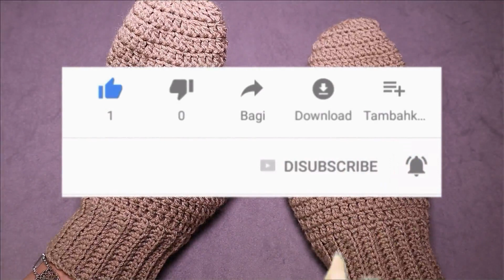دستکش بافتنی — بافت دستکش ساده — بافت دستکش با قلاب — Crochet Mittens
دستکش بافتنی با قلاب یکی از آموزش‌هایی هست که خیلی از شما عزیزان درخواست داده بودین. خیلی ممنونیم از نظرات و پیشنهادات شما و این شما و این آموزش بافت دستکش ساده. در آموزش امروز به صورت گام به گام بافت دستکش با قلاب رو به شما آموزش می‌دیم و با هم یک جفت دستکش را کار می‌کنیم.

دستکش بافتنی ما دخترانه و پسرانه ندارد و بسته به رنگ و اندازه هر کسی می‌تواند از آن استفاده کند. امیدواریم از آموزش بافت دستکش با قلاب لذت ببرید و در روزهای سرد سال دل و جان‌تان گرم و سرزنده باشد. تندرستی و سلامتی شما عزیزان آرزوی قلبی ماست.

لینک دستکش بافتنی برای ارسال به دوستان هنرمند شما

لطفاً برای دلگرمی و حمایت از بافتنیا، ما را در دنیای مجازی و واقعی به دوستان و عزیزان خود معرفی کنید. حتما عضو کانال/پیج ما در شبکه‌های اجتماعی زیر بشوید و لینک ویدئوهای محبوب خود در بافتنیا را در رسانه‌های آنلاین برای دیگران ارسال کنید. ما برای رساندن این مجموعه رایگان آموزش بافتنی به افراد بیشتر روی کمک شما حساب می‌کنیم.

بافتنیا (دنیای آموزش بافتنی و قلاب بافی) را در شبکه‌های اجتماعی دنبال کنید